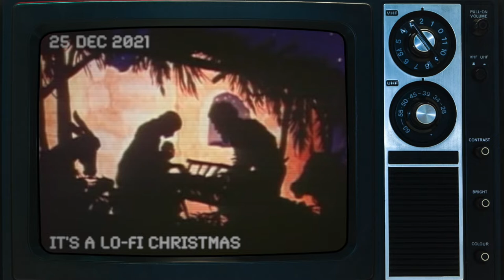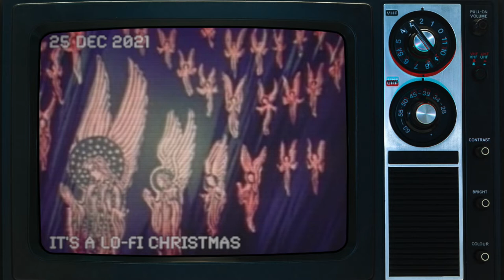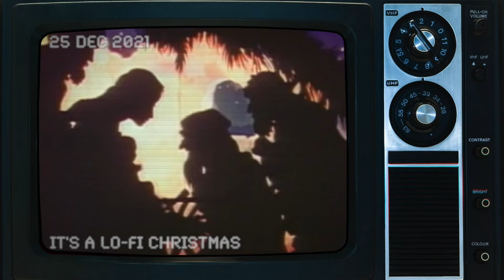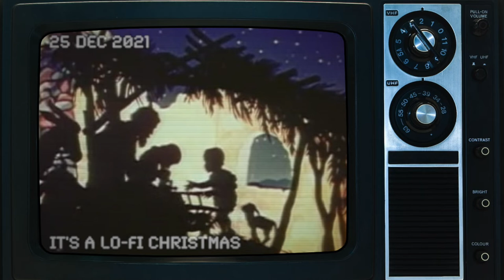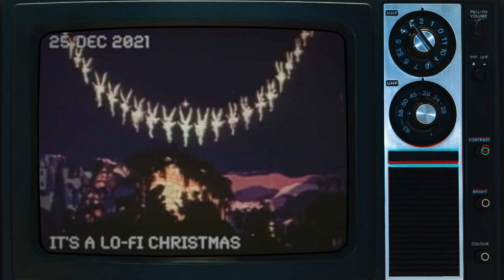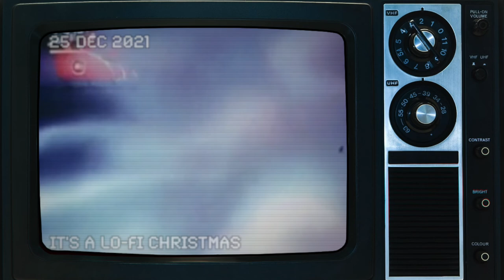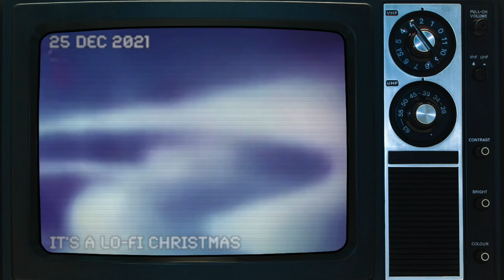No Qualms - It's A Lo-Fi Christmas (Official Music Video)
It's A Lo-Fi Christmas is an instrumental Lo-Fi Instrumental Hip-Hop Christmas album by No Qualms. Available on all music streaming platforms.

Contains Creative Commons footage from:

The Star of Bethlehem (1950)
Lotte Reiniger & Carl Koch / Cathedral Films

Rudolph The Red-Nosed Reindeer (1948)
Mystic Nights Videos